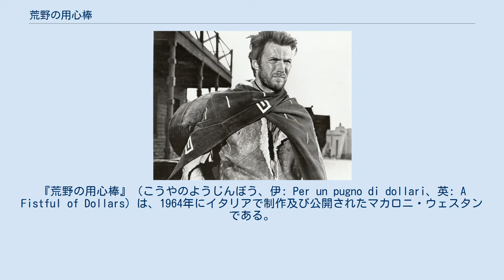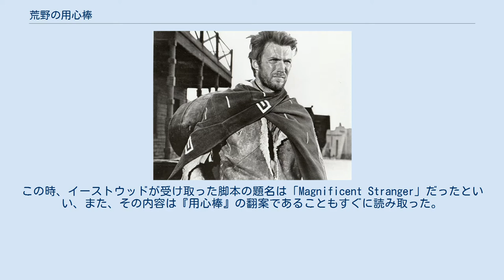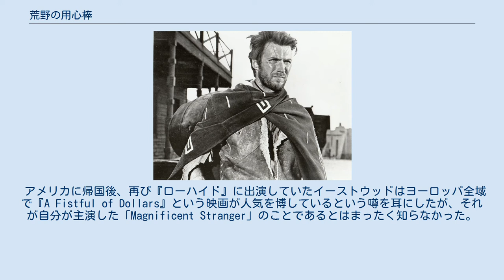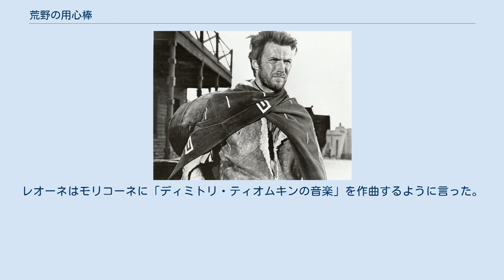荒野の用心棒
セルジオ・レオーネの監督映画
『荒野の用心棒』（こうやのようじんぼう、伊: Per un pugno di dollari、英: A Fistful of Dollars）は、1964年にイタリアで制作及び公開されたマカロニ・ウェスタンである。
1966年公開のマカロニ・ウェスタンに『続・荒野の用心棒』（原題：Django）という作品があるが本作とは一切関係ない。
1965年に日本、1967年にアメリカでそれぞれ公開された。
 この映画の後にイーストウッド主演による『夕陽のガンマン』、『続・夕陽のガンマン』の2作が制作され、『荒野の用心棒』と合わせて「ドル箱三部作」と呼ばれる。
 アメリカではユナイテッド・アーティスツがイーストウッドの演じたキャラクターを「名無しの男」として宣伝した。
 イタリアで公開された黒澤明の『用心棒』を見て感銘を受けたセルジオ・レオーネが、日本の時代劇『用心棒』を西部劇に作り変えようとしたのが始まりである。
レオーネは同僚の撮影監督や脚本家たちを誘って再度『用心棒』を鑑賞、脚本執筆の参考にするために映画の台詞をそのまま書き写したと言われている。
 レオーネは当初、ヘンリー・フォンダの起用を望んでいたが、フォンダはハリウッド・スターだったため獲得できなかった。
その次にチャールズ・ブロンソンに出演依頼をするがブロンソンは脚本が気に入らないという理由で辞退。
さらにヘンリー・シルヴァ、ロリー・カルホーン、トニー・ラッセル、スティーヴ・リーヴス、タイ・ハーディン、ジェームズ・コバーン等にも打診するが何れも断られた。
そこで代わりに白羽の矢を立てたのが当時テレビ西部劇『ローハイド』でブレイク中だったクリント・イーストウッドだった。
この時、イーストウッドが受け取った脚本の題名は「Magnificent Stranger」だったといい、また、その内容は『用心棒』の翻案であることもすぐに読み取った。
無名のイタリア人監督がスペインで日本映画の西部劇風リメイクを制作するという如何にも胡散臭い企画ではあったが、『ローハイド』出演の際に他のハリウッド映画に出演できないという契約を結んでいたイーストウッドはヨーロッパへの物見遊山気分半ばでオファーを受諾、無事撮影が開始されることになった。
 イーストウッドは名無しの男の役作りに励んだ。
彼はブルーのジーンズをハリウッドで、帽子をサンタモニカで、葉巻をビバリーヒルズで買った。
また彼は『ローハイド』で使っていた、蛇の飾りがついた銃のグリップも持ち込んだ。
ポンチョはスペインで手に入れた。
名無しの男の衣装はレオーネと、衣装監督のカルロ・シーミによって決められていった。
 撮影はスペインのアルメリア地方で行われた。
また、この作品にはアメリカ、ドイツ、イタリアなど様々な国の俳優が出演している。
そのため撮影時にはそれぞれの母国語で喋り、イタリア公開時にはイタリア語、アメリカ公開時には英語に、台詞が吹き替えられた。
また、公開時にはヨーロッパ系のキャスト・スタッフの多くがアメリカ風の偽名を使った。
レオーネ監督（"ボブ・ロバートソン"名義）やジャン・マリア・ヴォロンテ（"ジョニー・ウェルズ"名義）、エンニオ・モリコーネ（"ダン・サヴィオ"名義）たちも本名を使わなかった。
 レオーネを始めとする製作陣は公開にあたり、黒澤明の許可を得ていなかった。
この裁判の結果を受けて『荒野の用心棒』の製作会社は黒澤たちに謝罪し、日本、台湾、韓国などのアジアにおける配給権と10万ドルの賠償金と、全世界における配給収入の15%を支払うことになった。
また、この裁判の過程で映画の著作者が受け取る世界の標準額を知った黒澤は東宝に不信感を抱き、契約解除、ハリウッド進出を決意させる要因にもなった。
 1960年代初期からイタリアでは西部劇が作られていたが、そのイタリア製の西部劇、いわゆるマカロニ・ウェスタンが世界的に知られるようになったのは『荒野の用心棒』のアメリカにおける大ヒットからである。
その暴力的なシーンを多用した乾いた作風や激しいガン・ファイトが、当時の西部劇の価値観を大きく変えたと言われている。
1960年代中盤から1970年代にかけ...